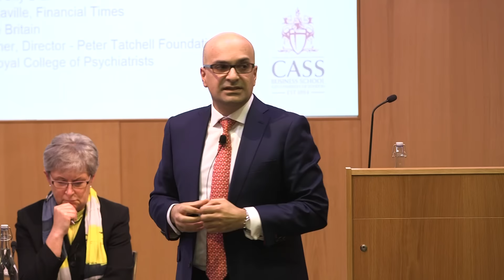The Contrarian Prize Debate 2016: Contrarianism in the age of conformity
A panel of distinguished speakers discussing the threats to free speech in Britain and the role of contrarian thinking in challenging the status quo, including the historic decision to leave the EU and the election of Donald Trump as U.S. President.
The Contrarian Prize aims to recognise individuals in British public life that stand up for their principles and demonstrate independence, courage and sacrifice.

Chair: Claire Fox - Director of the Institute of Ideas

Speakers:
Ed Husain – Director of Strategy at the Tony Blair Faith Foundation
Izabella Kaminska -  Journalist, FT Alphaville, Financial Times
Gisela Stuart - MP and Chair of Change Britain
Peter Tatchell – Human rights campaigner, Director - Peter Tatchell Foundation
Sir Simon Wessely - President of the Royal College of Psychiatrists